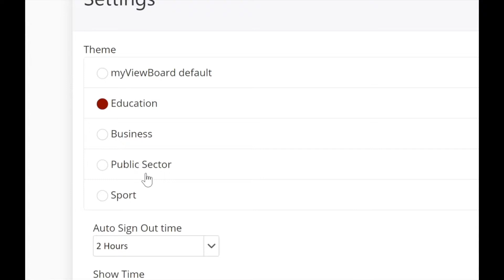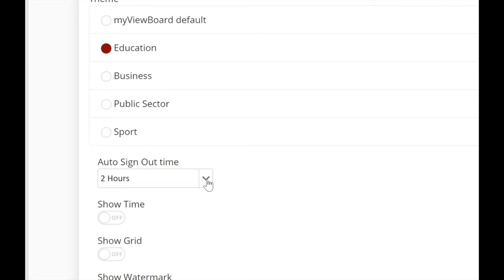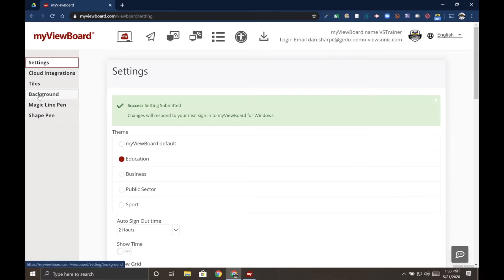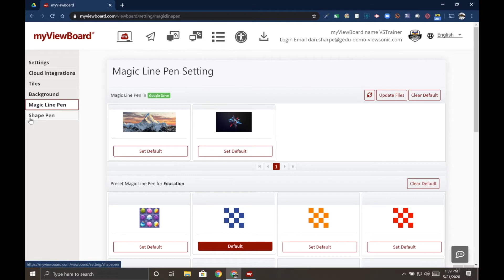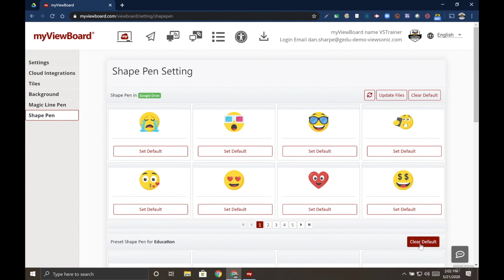myViewBoard.com - Settings, Background, Different Pen Types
Give your traditional whiteboard a much-needed overhaul!

myViewBoard is a complimentary digital whiteboard that empowers teachers with the right tools to create interactive lessons - a central location where the preparation, presentation, and participation of learning experiences happen all in one platform